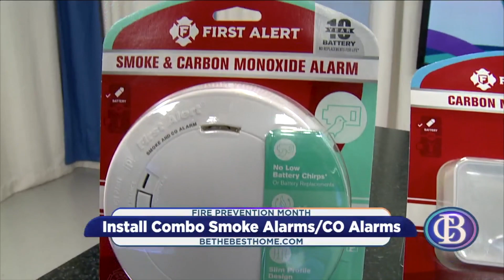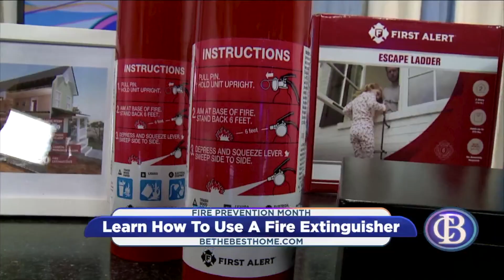October is Fire Prevention Month: First Alert TV Campaign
Kathryn Emery partnered with First Alert for a five city in-studio TV tour to show viewers how to prepare their homes for fire and carbon monoxide and come up with an emergency preparedness plan. She visited Los Angeles, Houston, Denver, Sacramento and Las Vegas reaching more than 5 million viewers teaching them the importance of updating their smoke alarm to a 10 year sealed battery alarm, look for a combo alarm that protects from carbon monoxide, First Alert even has a voice combo alarm to tell you what danger and where... "Carbon Monoxide in Kitchen." She also taught viewers how to use fire extinguishers using PASS (pull, aim, squeeze and sweep side to side). As well as the importance of having a fire proof safe and escape ladder.